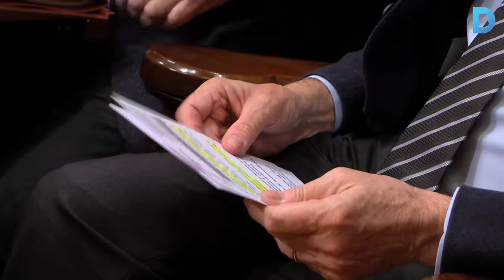El Plenari insta el govern a redactar un nou pla de turisme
El debat sobre el model turístic ha estat present al Plenari municipal tres dies després que tingués lloc la primera audiència pública sobre aquesta qüestió. Més informació